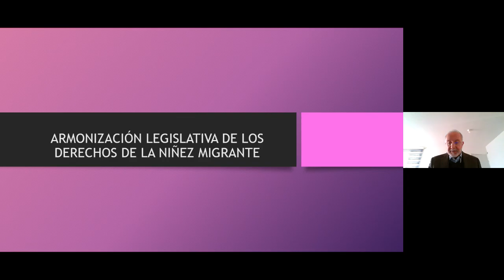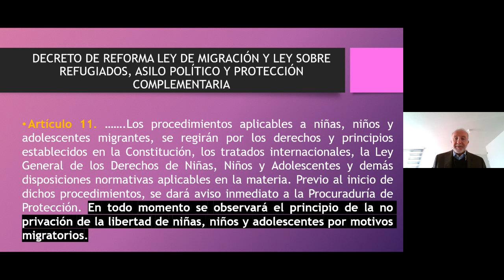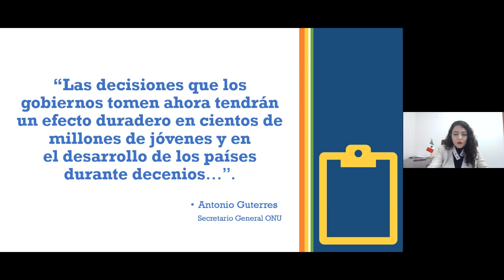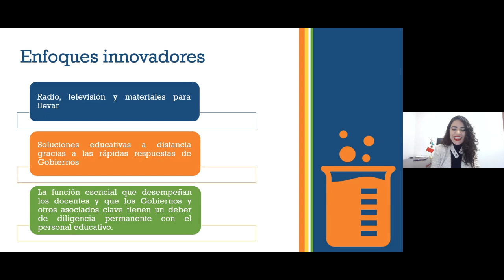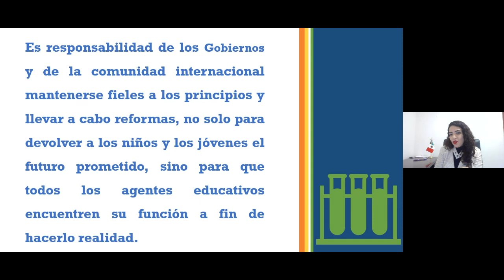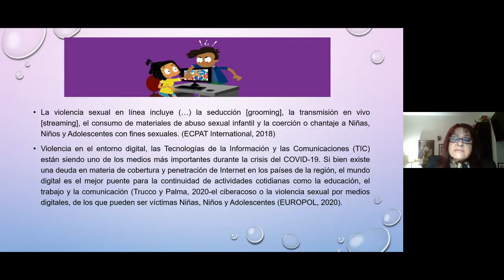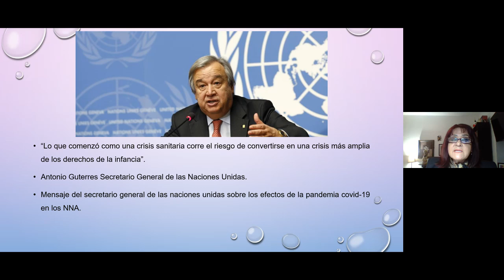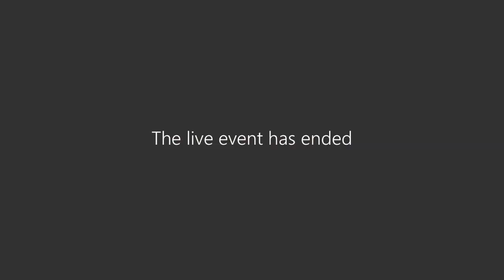Afectación de los derechos de los niños, niñas y adolescentes en tiempos de COVID-19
Afectación de los derechos de los niños, niñas y adolescentes en tiempos de COVID-19. Parte la Cátedra Cossío.